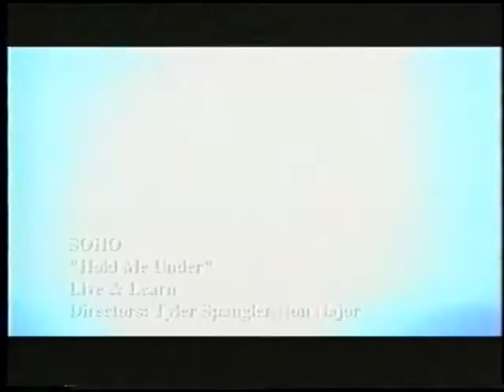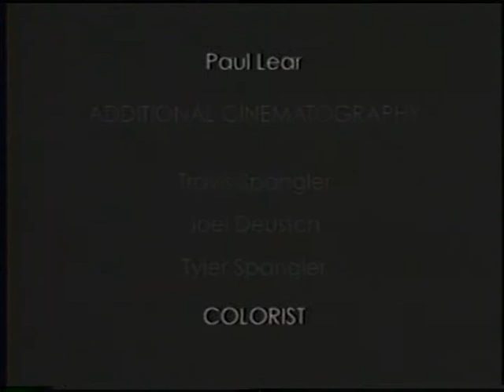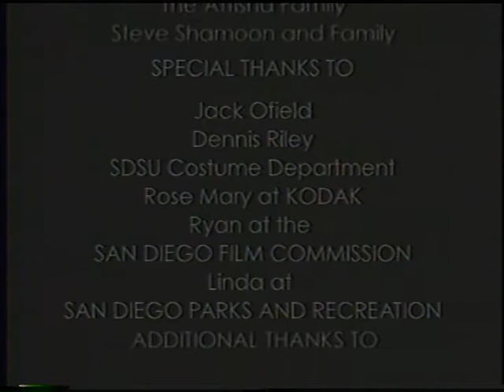South of Houston - Hold Me Under